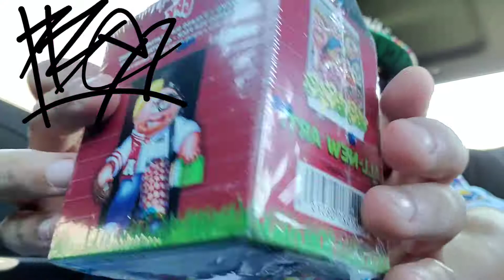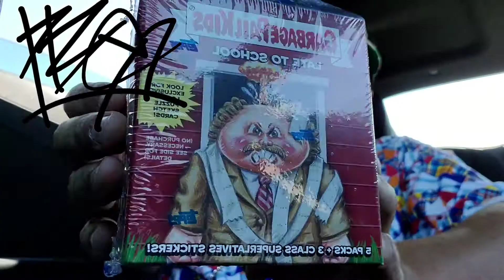MKVz-GPK pickup!/late to school school box set